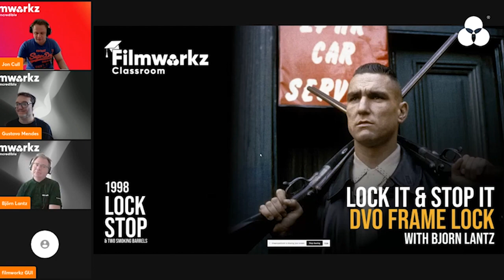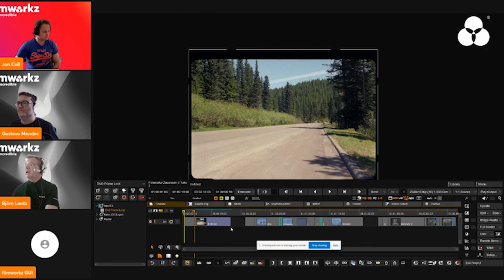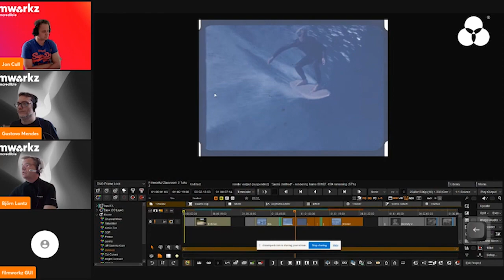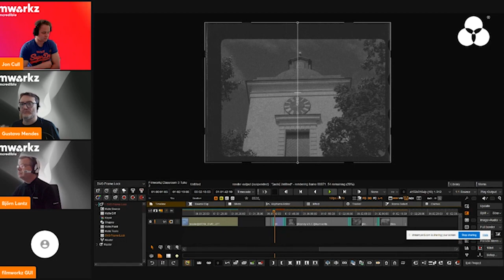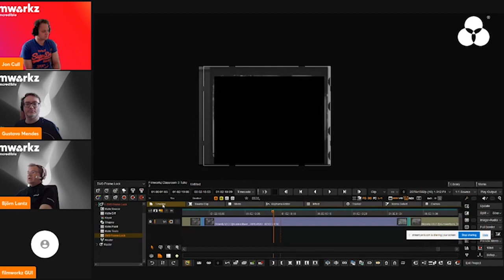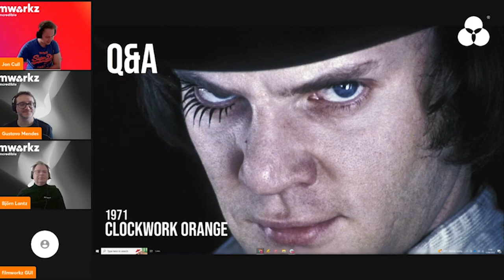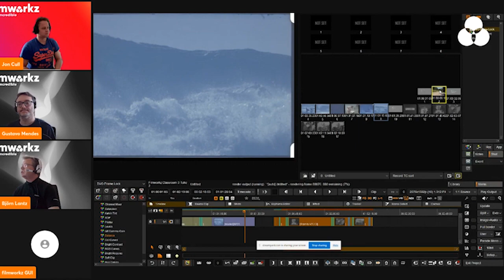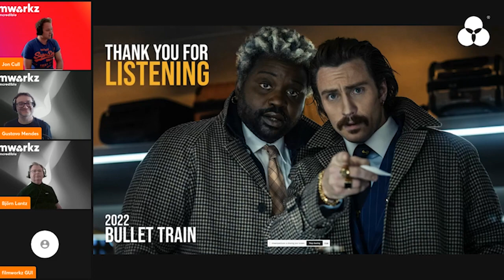FWC 003 - Lock It & Stop It DVO Frame Lock with Bjorn Lantz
Introducing DVO Frame Lock, our new tool that’ll let you align your footage to the original framing rather than the sprockets providing automated and accurate stabilization.

On this episode of the Filmworkz Classroom, our very own Bjorn Lantz will be taking us on a crash tour on how to get the most out of Frame Lock.

With DVO Frame Lock you’ll get rid of the need for manual correction saving you time and money.